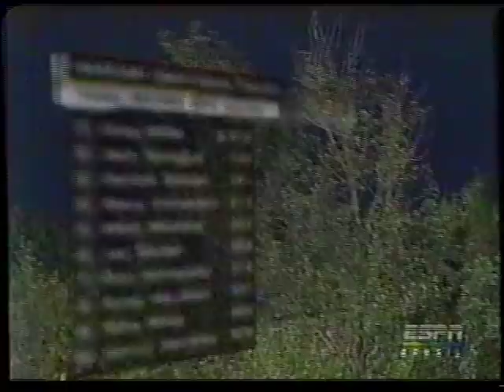1999 NASCAR Craftsman Truck Series Kroger 225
A special thanks to Helio, a long time fan of the channel. He sent a bunch of 99-00 Craftsman Truck Series races all the way from Brazil to be uploaded for everyone's enjoyment! Thanks again!